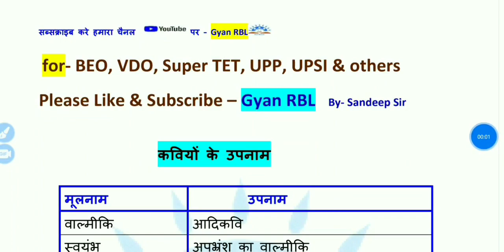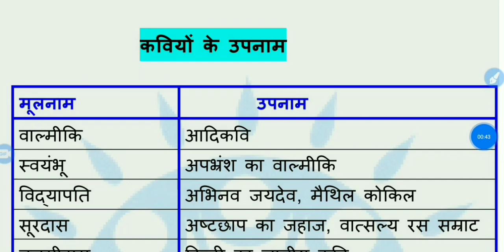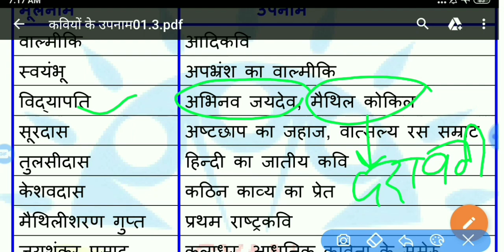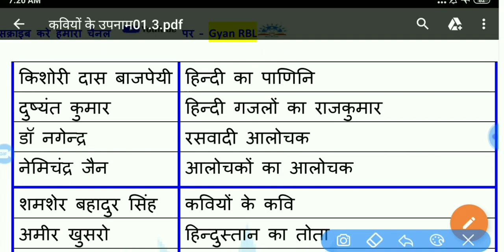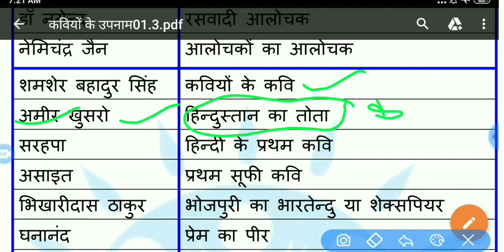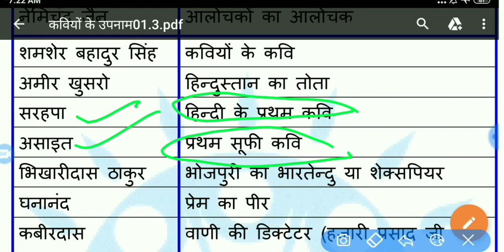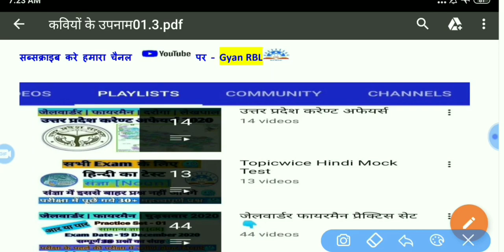कवि और उनके उपनाम | लेखक और उनके उपनाम | Pramukh kavi aur unke upnaam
हिन्दी के कवि और उनके
हिन्दी के लेखक और उनके उपनाम
Pramukh kavi aur unke upnaam kya hai
कवि और उनके उपनाम की लिस्ट
लेखक और उपनाम
Lekhak aur unke upnaam kya hai
List of lekhak aur unke upnaam
Hindi by Sandeep kumar maurya sir
Hindi by Gyan RBL
kavi in hindi
kis kavi ko kis name se jante hai